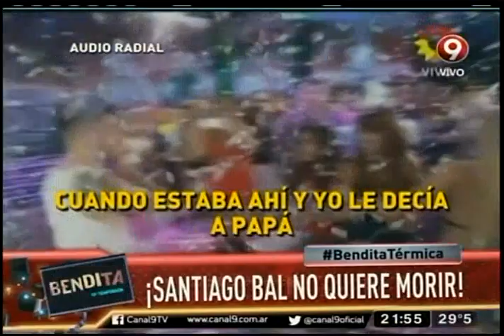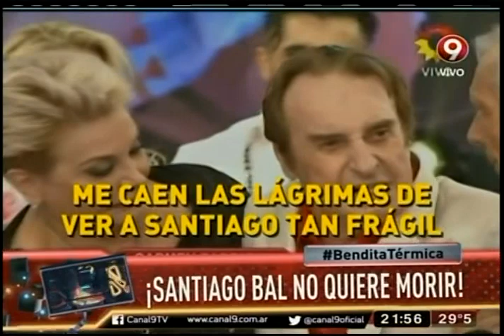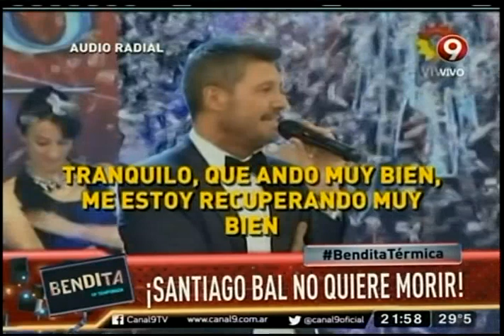Santiago Bal no quiere morir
Papá Bal se le vio contento con el reencuentro, pero aún así todos los vimos desmejorado. Al parecer su salud se encuentra un poco más afectada.